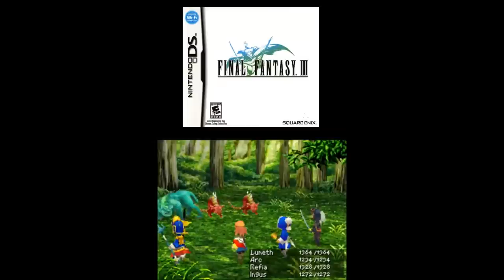Top 10 Most Underrated JRPG Developers Ever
10 JRPG developers who never get the attention they truly deserve. Some of their games are even better than a lot of the mainstream nowadays.